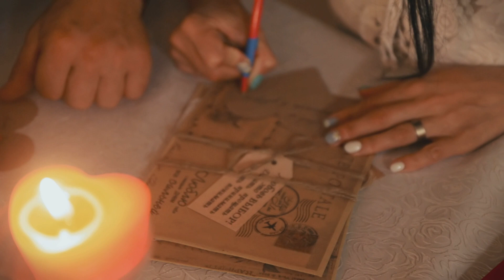Табір для прийомних батьків. Карпати - 2021. Agape&I'M Family